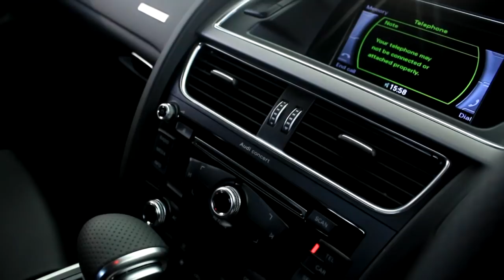2015 AUDI A5 SPORTBACK EDITION VERY RARE FULL REVIEW AMAZING CAR